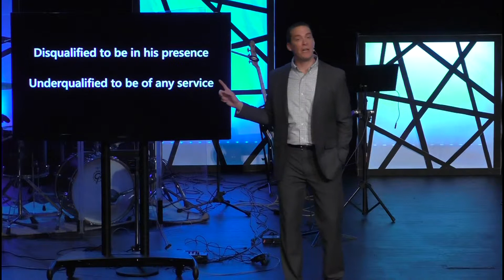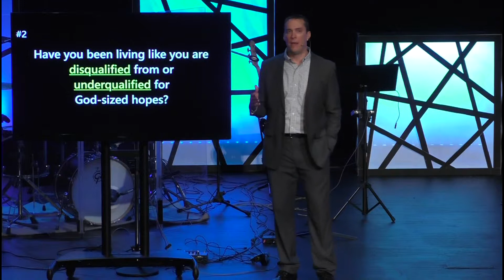Hope Rising Part 3: Mobilized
What you hope for could always be more certain, but at some point you have to move towards whatever it is you are hoping for. What about the hope that God gives you? When eleven men were hesitant about what to do with their hope in Jesus, he mobilized them to go farther than they ever thought they could go. Jesus continues to empower people just like you to make hope go mobile.